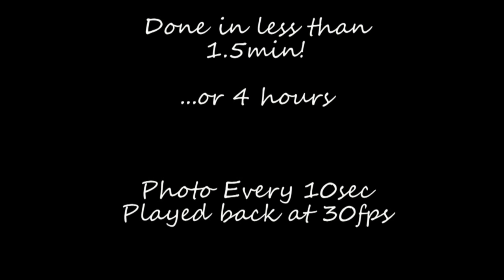A Quick Stain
This is me and my buddy staining a house. with the GoPro time lapsing of course!